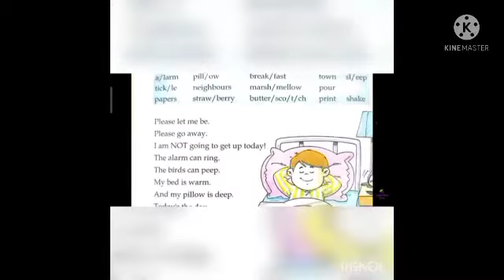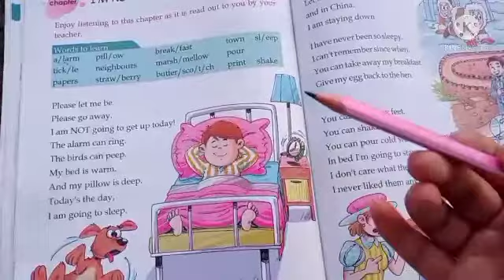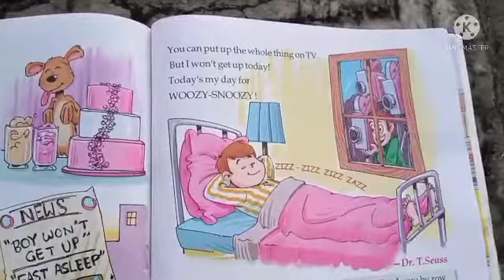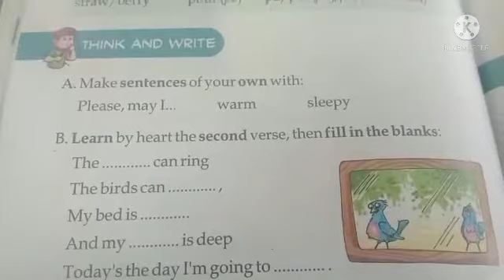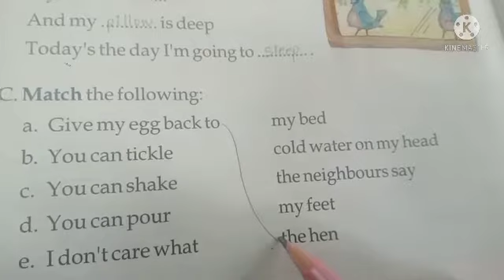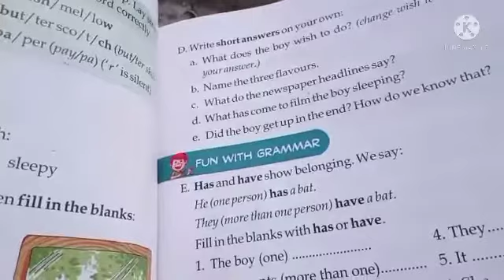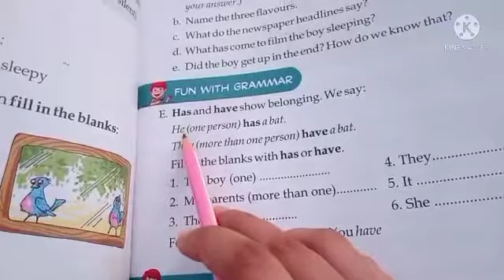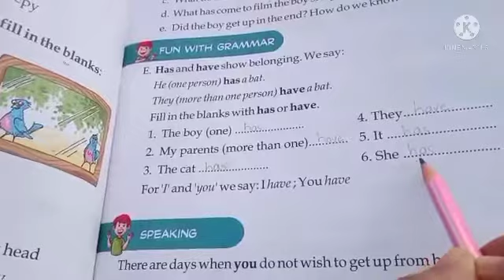English I'm not going to get up today (21/01/22)